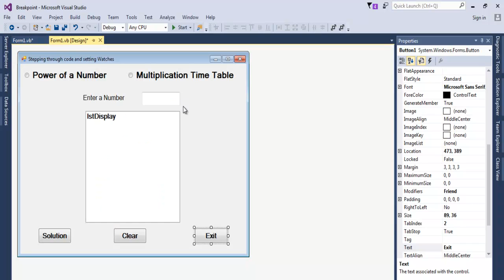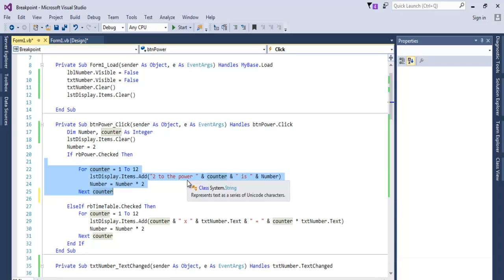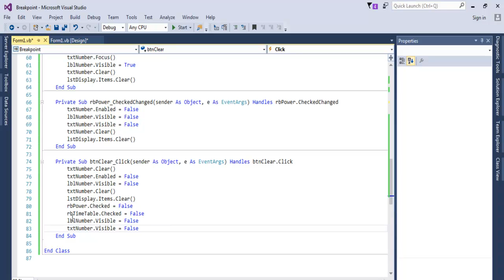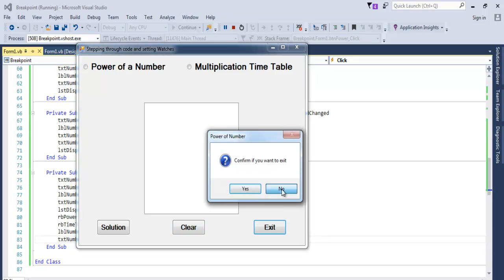How to Program Power of a Number in Visual Basic.Net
How to Program Power of a Number in Visual Basic.Net using ListBox, Button, Radio Buttons with For Loop